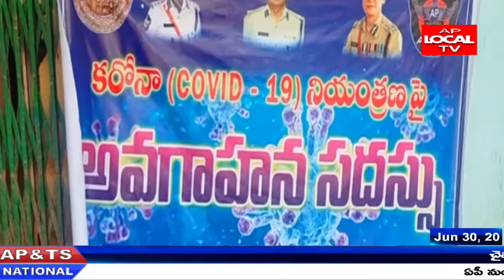సాలూరు లో కరోనా వైరస్ నిర్ములన లో భాగంగా మున్సిపల్ , పోలీస్ అధికారులని అబినందించన ప్రజలు .